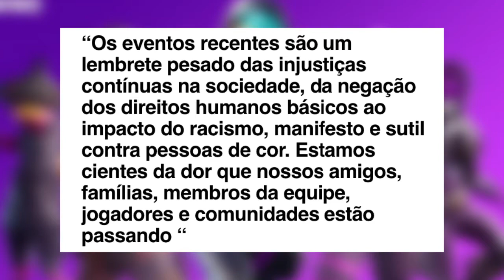CANCELAMENTO EVENTO PS5, COD, E FORTNITE E PROTESTOS EUA